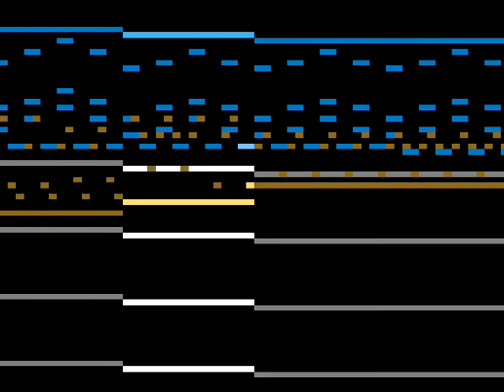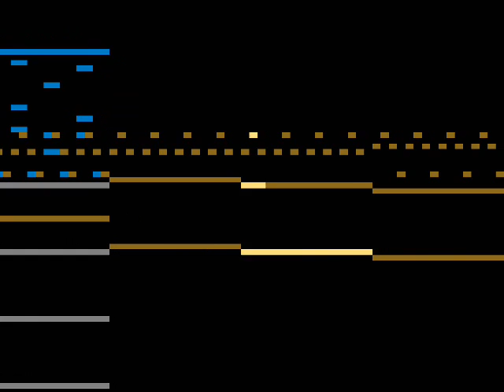Michael Angelkovich - Moonwalking, op. 116, year 2000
Another my work, recorded with synthfont and visualized with MAMPlayer.